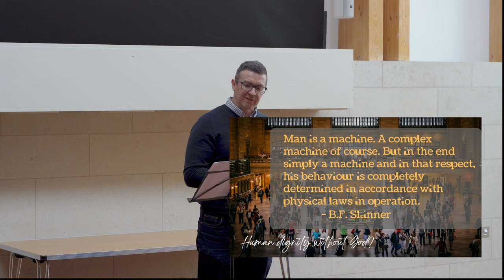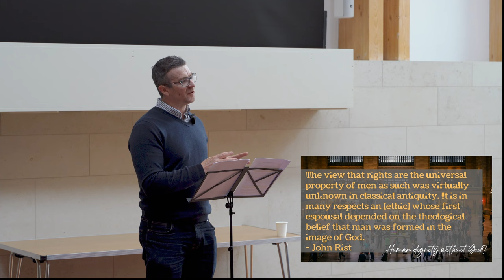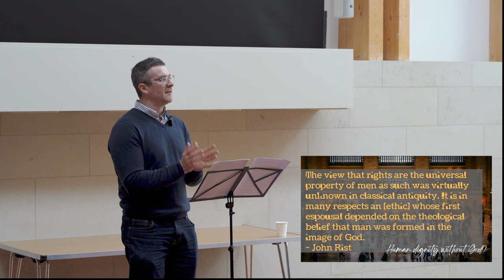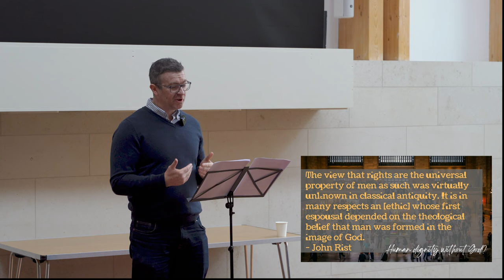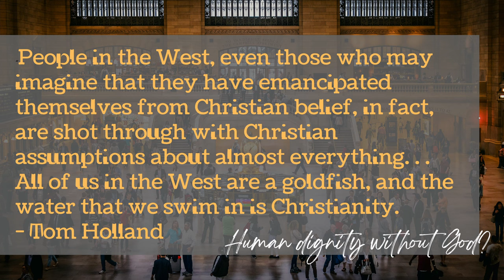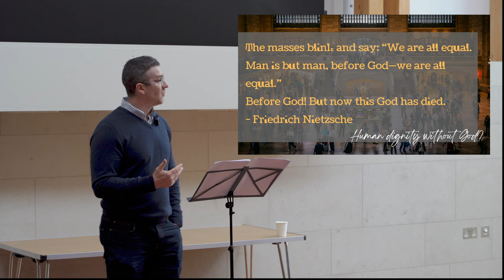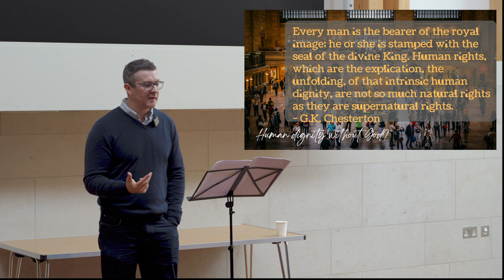Where does our value come from? - Simon Edwards OBQs 14/10/22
Simon Edward joins us to discuss the question: Where does our value come from?
Want to find out more? Ask your questions over a free coffee and cake at the search

This video is from Oxford Big Questions, Week 1, Michaelmas 2022